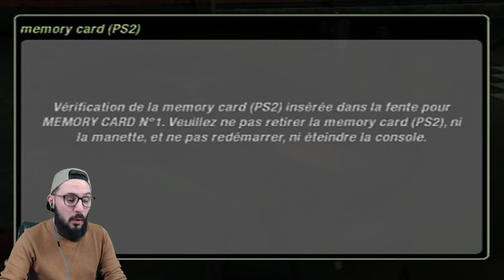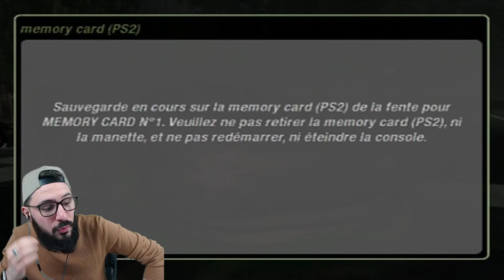LET'S PLAY #23 | NEED FOR SPEED UNDERGROUND 2 | MES PIRES RÉVEILLONS DU JOUR DE L'AN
EXTREMRATE CUSTOM TA MANETTE POUR PAS CHÈRE :

LET'S PLAY SUR NEED FOR SPEED UNDERGROUND 2!
J’ESPÈRE QUE VOUS ALLEZ APPRÉCIEZ CA !
2 eme  EPISODE ( TOUT LES MERCREDIS ) IL Y AURA UN NOUVEAU EPISODE !